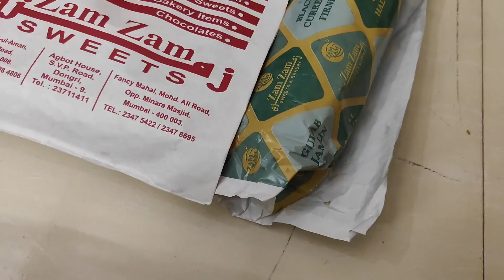Ramadan day 5||butterfly chicken||green keema||ramzan special firni malpoa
yourQueries:
butter fly chicken recipe
ramzan special
green keema recipe
chicken recipe
Ramadan day 5
ramzan routine
ramzan
sehri
aftar me kya kya banaye
aftar special
aftaar chicken motton recipe
daily vlogs
my daily vlog
gulafsha recipe vlog
chicken recipe vlog

afroz kichen
shafique asifa vlog
shoiab ibrahim official
 ramzan recipe
special ramzan ke liye
daily kaam ramzan
ramzan iftyari me kya kya banaye
iftyari vlog
trend vidio